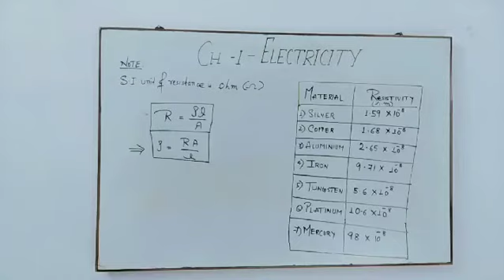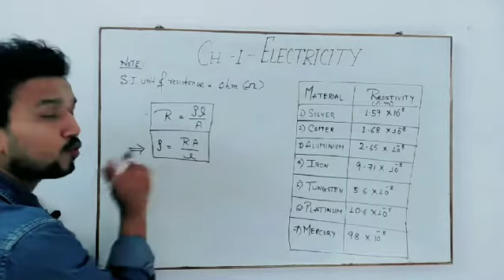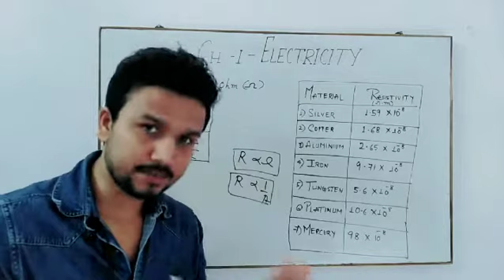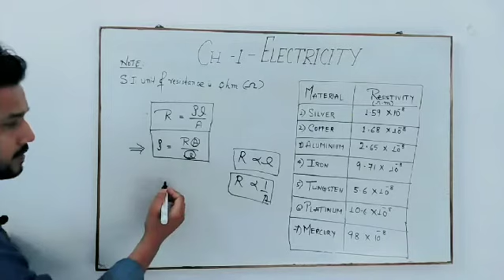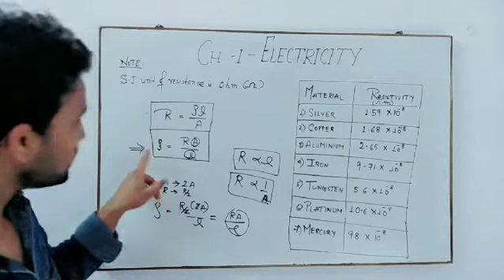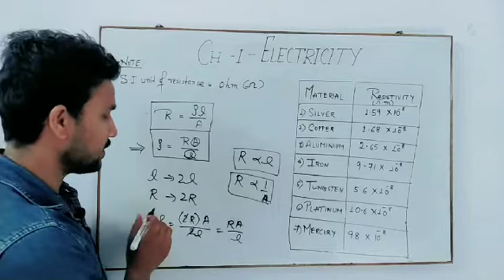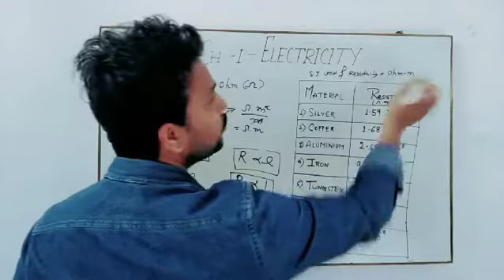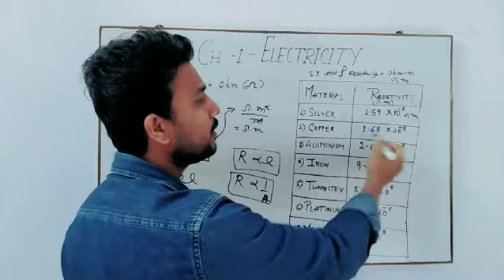Resistivity, class 10 science physics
diffrence between resistance and resistivity.Mathematical expression and detail explaination of resitivity. class 10 science, physics, electricity.